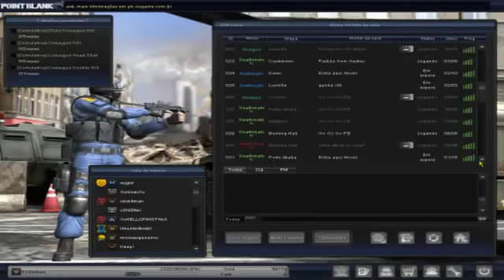Point Blank - Fazendo missão e falando merda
Pão de bataaaaaata